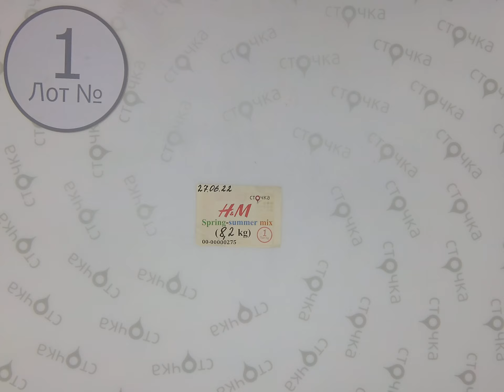H&M spring summer mix 1, Цена кг : 11.9 евро ,сток одежда оптом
H&M Spring summer mix (лот № 1)
Женский и мужской микс (сток)
Демисезон
Страна: Швеция
Цена за кг.: 11.9 евро
Вес мешка, кг.: 8.2
Цена за мешок: 97.58 евро